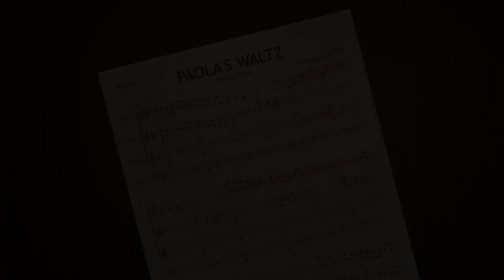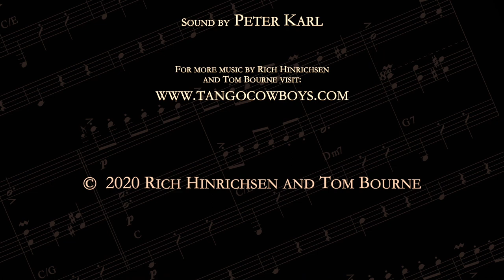Paola's Waltz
Paola's Waltz by Rich Hinrichsen
Tom Bourne: guitars 1 and 2, video production
Stuart Zobel: guitar 3
Rich Hinrichsen: double bass